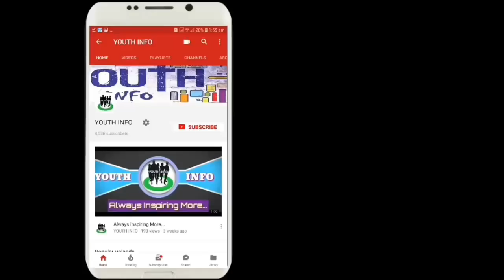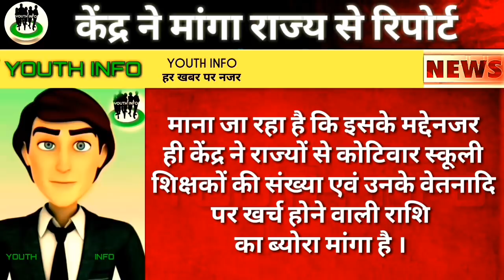शिक्षको के वेतनमान पर केंद्र ने बढ़ाया कदम। teacher ke vetanman pr kendr ne badhaya kdam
नियोजित शिक्षकों के समान काम समान वेतन को लेकर केंद्र ने बढ़ाया कदम पूरी जानकारी के लिए देखिए इस वीडियो को धन्यवाद